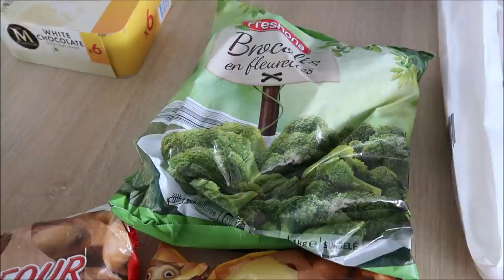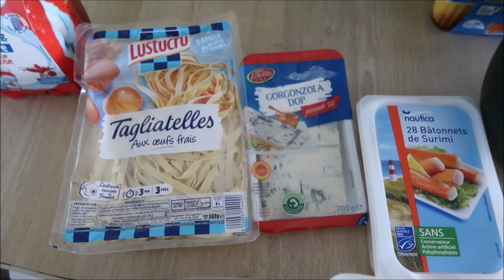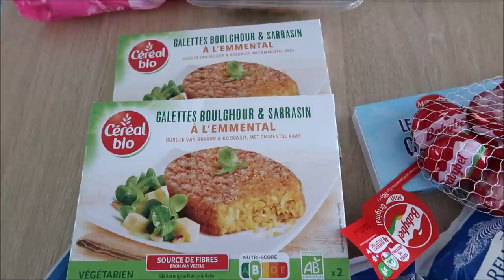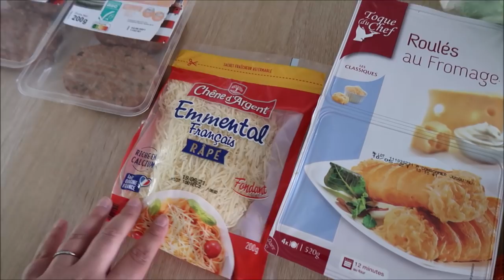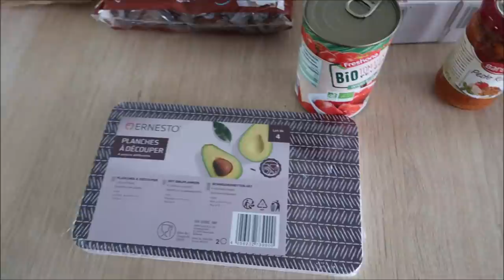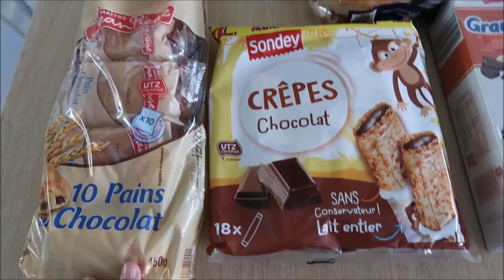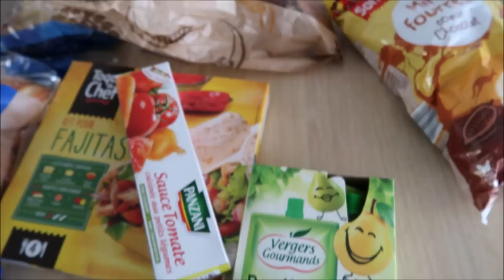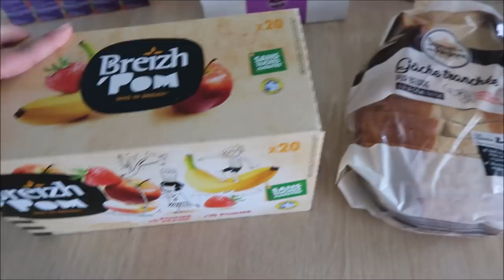[RETOUR DE COURSE] Lidl !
Salut à tous et bienvenue dans une nouvelle vidéo.

Musique proposée par La Musique Libre